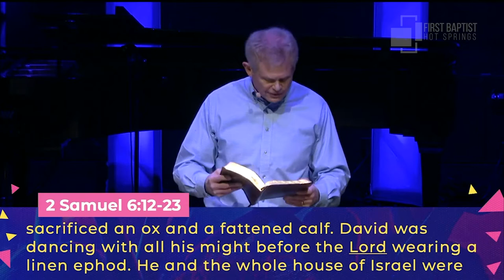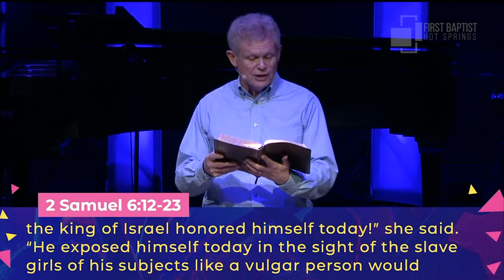Sometimes You Got To Dance | Pastor John McCallum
This week, Pastor John McCallum preaches on 2nd Samuel 6:12-23 as he continues the series: "Party Time."